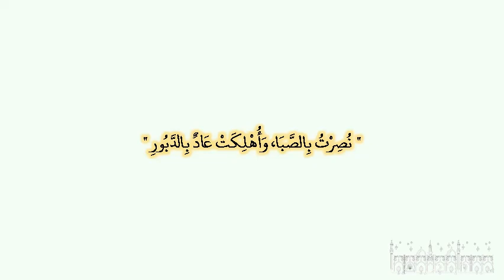صحيح البخارى - كتاب الاستسقاء - 1035 - باب قول النبي صلى الله عليه وسلم ‏"‏ نصرت بالصبا ‏"‏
حدثنا مسلم، قال حدثنا شعبة، عن الحكم، عن مجاهد، عن ابن عباس، أن النبي صلى الله عليه وسلم قال ‏  "‏ نصرت بالصبا، وأهلكت عاد بالدبور ‏"  ‏‏.‏